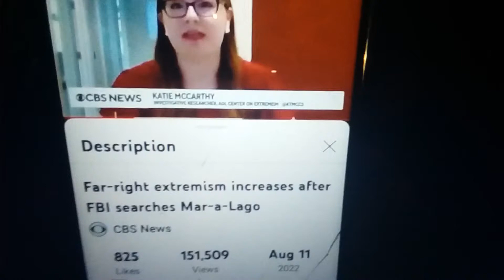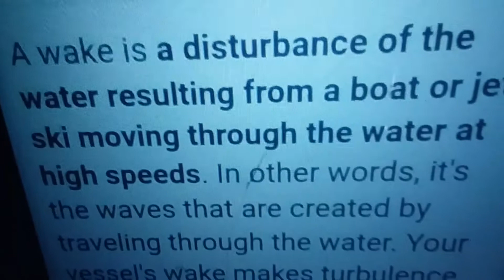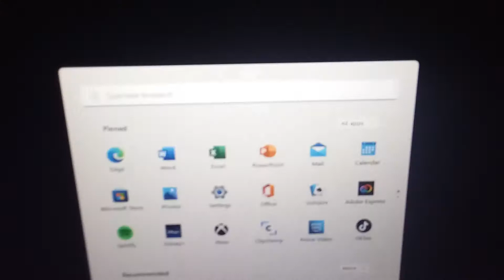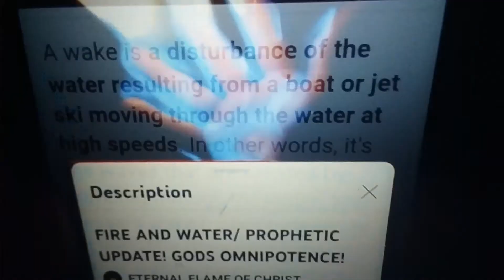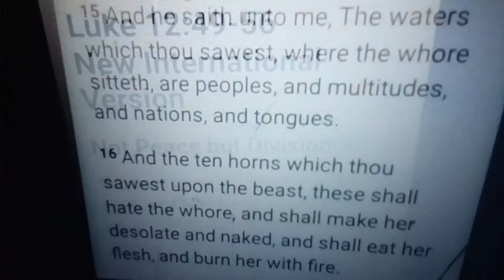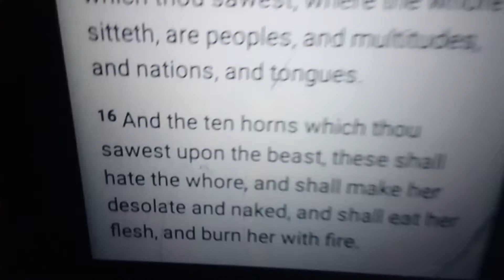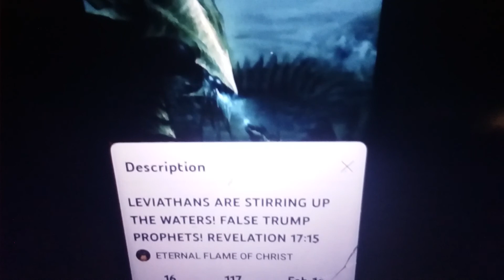PROPHETIC UPDATE! FIRE AND WATER! THE WATERS ARE TROUBLED! PSALM 46:3